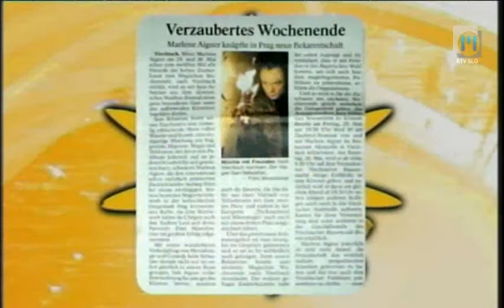Dobro jutro: Giljotina in iluzionist, TV Maribor 30.5.2012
Sam Sebastian prestrašil voditelja z giljotino, na koncu pa oba odčaral. Vsako sredo in petek v oddaji Dobro jutro na prvem programu TV Slovenija sodeluje tudi mariborski studio. Ustvarjalci se trudijo prikazati vse plati življenja v severovzhodni Sloveniji in vam polepšati dan. Za to imajo na voljo 96 minut. Ustvarjalci so: Eva Stavbar, Matej Korošec, Andrej Geržina, Katja Treer, Drago Soršak, Simon Šparavec, Mojca Recek, Anita Bosak...in čudovita produkcija... Twitter @TVMaribor I FB